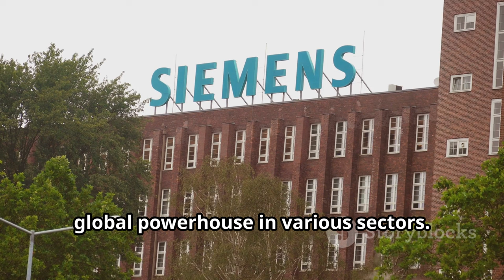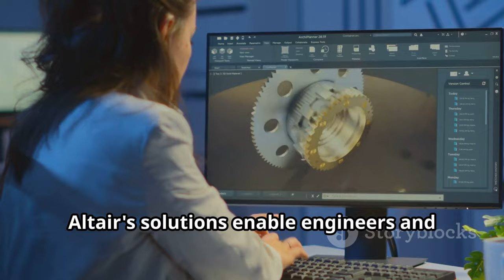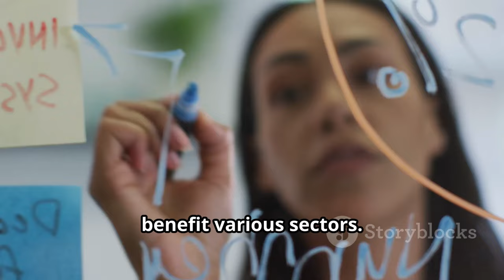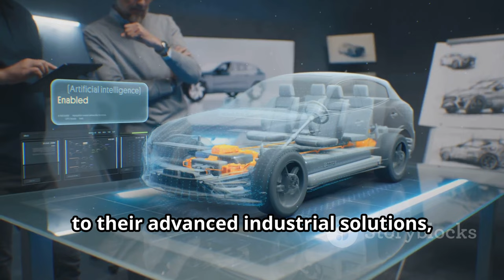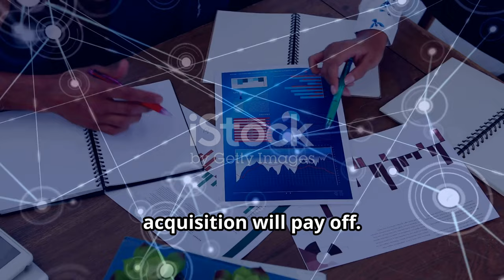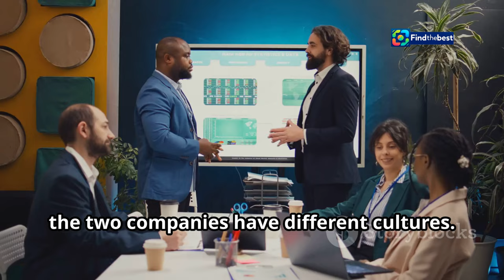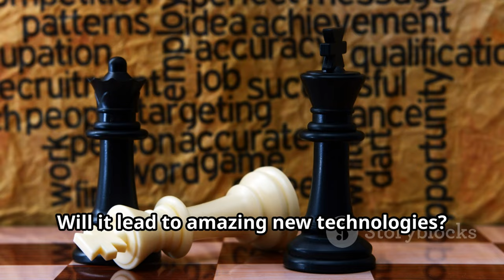Siemens Eyes Major Acquisition: The Future of Altair Engineering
OUTLINE:
00:00:00 Introducing Siemens and Altair
00:02:53 Why Siemens Wants Altair
00:05:41 Benefits of the Acquisition
00:06:17 A Bumpy Road? Potential Challenges Ahead
00:06:53 What About the Competition? Impact on the Industry
00:07:22 A Question for Our Readers
00:07:55 A Match Made in Tech Heaven?
00:08:25 Examining the Potential Synergy
00:10:21 What This Means for You
00:10:55 Share Your Insights

In today's video, we dive into the exciting news about **Siemens AG** potentially acquiring **Altair Engineering Inc.** 🏢💼. This move could mark one of Siemens' largest acquisitions to date! Join us as we explore the implications of this deal for the engineering and technology sectors.

- An overview of Siemens and Altair's backgrounds 🏭
- Insights into the potential benefits of the acquisition 📈
- Expert opinions on the future of the software industry 💬
- Discussion on the impact on employees and customers 🧑‍🤝‍🧑

👉 **Follow us for more intriguing updates!**